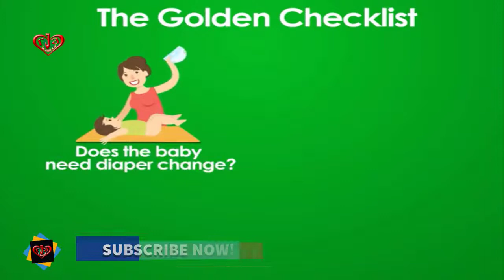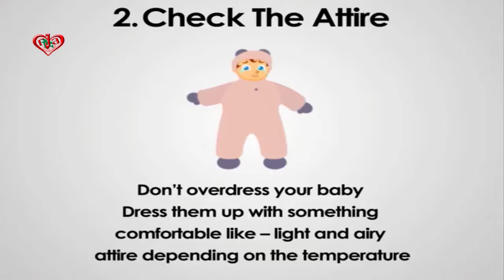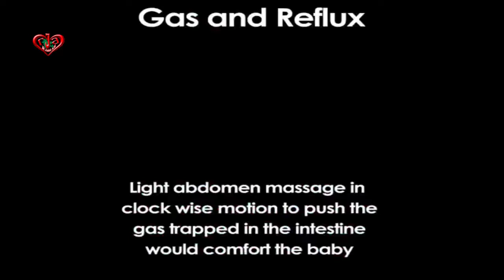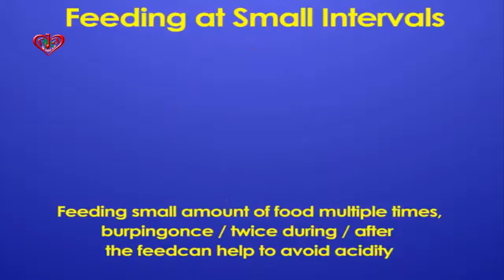Crying can be stressful for parents and unhealthy for the kid, follow the following steps